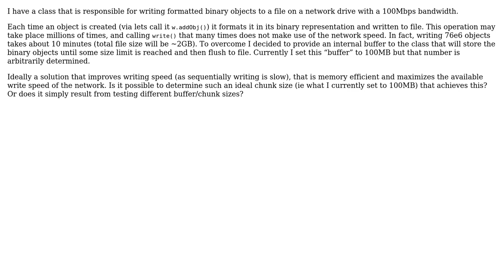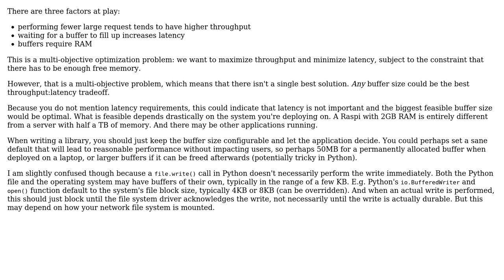How to determine ideal chunk size for file writing?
With thanks & praise to God, and with thanks to the many people who have made this project possible! You are responsible for your own actions.